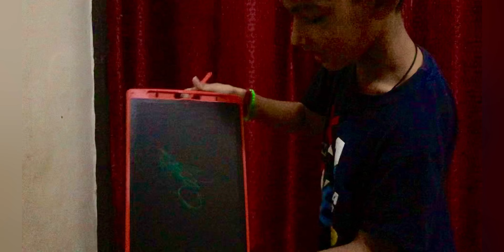Aaj Police or Military walo nai Pakad liya Gun k Sath 🔫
aaj delhi metro mai himko sadar bazar se aate hue hue metro security nai rok liya kyo ki humare pas toy gun thi jo ki metro mai le jana allowed nhi hai ...

your Little Friend
god bless you all.
lots of  ❤️

Hardik Chamoli
From : Vaishali (Ghaziabad)

SadarToyMarket
ToyShopping
KidsToys
ToyHaven
ToyParadise
ToyDelights
ToyTreasures
ToyGalore
ToyWonderland
ToyLand
Playtime
FunForKids
ToyDiscoveries
ToyFrenzy
ToyCollection
HappyKids
ToyStore
ToyShop
ToyMagic
ToyStoreVisit
ChildhoodMemories
ToyJoy
ToyLove
ToyAddict
ToyHaul
ToyHunting
ToyObsession
ToyGoals
ToyEnthusiast
MustVisit
ShoppingSpree
KidsEntertainment
FamilyTime
ToyGems
ToyHeaven
ToyDreams
ToyObsessed
ToyWishlist
ToyLover
GiftIdeas
CollectibleToys
VintageToys
UniqueFinds
ToyFinds
KidApproved
HappyTimes
ToyAddiction
AmazingToys
TreasureHunt
ToyHauler
FunTimes
ToyWorld
ToySafari
ToyGathering
ToyLoot
HiddenGems
ToyFiesta
ToyExploration
ToyGoals
QualityToys
ToyObsession
ToyHaven
ToyWonderland
DreamToys
KidsPlay
ToyWonders
PlayfulTimes
ToyAdventures
KidsEntertainment
ToyMagic
ToyExperiences
ToyStory
JoyfulPlay
ImaginativePlay
FamilyFun
LittleJoys
ToyParadise
PreciousMoments
CreativePlay
Playroom
ToyParade
KiddieDelights
ToyMania
ToylandAdventure
PlayPalace
KidMagic
EndlessJoy
ToyUniverse
PlayDate
KidZone
ToyNirvana
ToyInsider
ToyGalaxy
ToyTrail
PlayfulDiscoveries
PlayfulTreasures
KidWonder
ToyExcitement
ToyJourney
DiscoverToys
HappyMemories
EnchantedToys
ToyQuest
KidZone
ToyWonders
ToySensations
JoyfulMoments
DelightfulToys
ToyFantasy
WhimsicalPlay
ToyAdventures
PlayfulDelights
KidFavorites
JoyfulPlaytime
LittleAdventures
CherishedToys
MagicalToys
PlayfulEscapades
ToyExcursion
KidDelights
PlayfulImagination
ToyFrenzy
KidParadise
ToyFever
UnforgettablePlay
ToyParty
KidEssentials
ToyWishlist
EnchantedPlay
ToyInsights
KidHappiness
JoyfulToys
AmazingFinds
ToyHunt
KidFascination
ToyCraze
PlayfulExploration
KidAdventures
ToyWonder
KidJoy
ToyAddict
WhimsicalToys
JoyfulJourney
KidMagic
DelightfulDiscoveries
ToyGalore
PlayfulJourney
KidLaughter
ToyMania
EnchantedAdventure
PlayfulRendezvous
KidExperiences
ToyTrailblazing
ToyExcitement
KidDreams
ToyFinds
PlayfulQuest
KidEntertainment
JoyfulTimes
ToyAdoration
KidAdoration
MagicalDiscoveries
ToyHav
DelhiMetroSecurity

MetroSafety
SafeMetroTravel
MetroSecurityMeasures
CommuteSafety
SecureTransit
MetroPassengerSafety
TravelSecurity
MetroAwareness
MetroRidersSafety
SafetyFirst
MetroAlertness
TransitSecurity
MetroVigilance
SecureJourney
CommuteProtection
MetroSafeguard
PassengerSecurity
MetroEmergency
SecureMetroSystem
TravelAwareness
MetroCautious
SafetyOnTheGo
CommuteCaution
MetroPreparedness
SecureTransitNetwork
TravelSafetyTips
MetroAlert
MetroGuardians
SafeCommuting
SecurityProcedures
MetroPatrol
PassengerAwareness
MetroVigilant
SecureMetroExperience
TravelConfidence
MetroSafetyTips
MetroSecurityMeasures
CommuteVigilance
SecureJourney

TransitAwareness
MetroCautious
SafetyOnTheMove
CommuteProtection
MetroSafeguard
PassengerSecurity
MetroEmergency
SecureTravel
MetroPreparedness
TravelAwareness
MetroAlertness
MetroGuardians
SafeCommuting
SecurityProcedures
MetroPatrol
PassengerAwareness
MetroVigilant
SecureMetroExperience
TravelConfidence
MetroSafetyTips
SecureMetroTravel
MetroSecurityMeasures
CommuteSafety
MetroPassengerSafety
TravelSecurity
MetroAwareness
MetroRidersSafety
SafetyFirst
MetroAlertness
TransitSecurity
MetroVigilance
SecureJourney
CommuteProtection
MetroSafeguard
PassengerSecurity
MetroEmergency
SecureMetroSystem
TravelAwareness
MetroCautious
SafetyOnTheGo
CommuteCaution
MetroPreparedness
SecureTransitNetwork
TravelSafetyTips
MetroAlert
MetroGuardians
SafeCommuting
SecurityProcedures
MetroPatrol
PassengerAwareness
MetroVigilant
SecureMetroExperience
TravelConfidence
MetroSafetyTips
MetroSecurityMeasures
CommuteVigilance
SecureJourney
TransitAwareness
MetroCautious
SafetyOnTheMove
CommuteProtection
MetroSafeguard
PassengerSecurity
MetroEmergency
SecureTravel
MetroPreparedness
TravelAwareness
MetroAlertness
MetroGuardians
SafeCommuting
SecurityProcedures
MetroPatrol
PassengerAwa

Technology Trends
Fitness Journey
Healthy Living
Travel Adventures
Fashion Inspiration
Artistic Expression
Book Lovers
Foodie Finds
Nature Photography
Entrepreneur Life
Self-Care Sundays
Home Decor Ideas
Mindfulness Matters
Relationship Goals